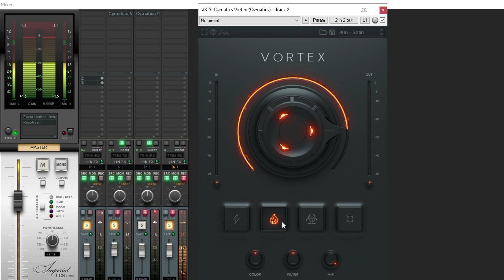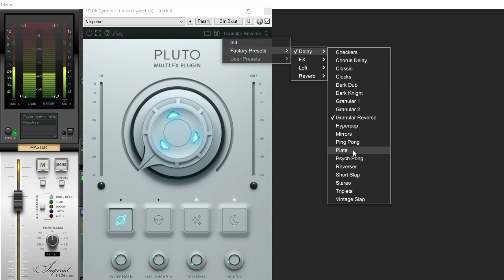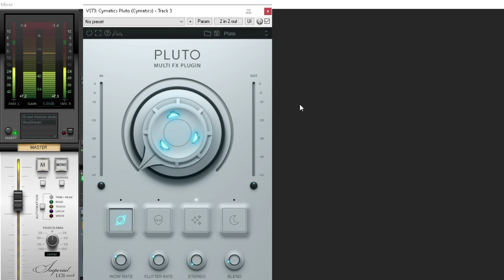Reaper Vortex e Pluto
AULA DE VIOLÃO E GUITARRA CONFIRA.

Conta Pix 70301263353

Agência 0926
Conta 64479-6